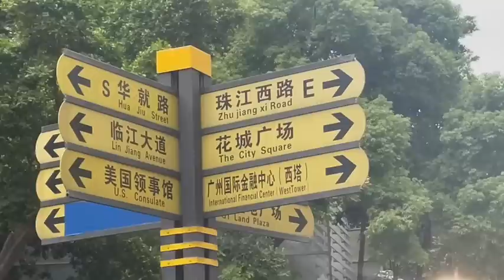纽约回国，陪婆婆去广州领事馆问话，历时三小时，有惊无险.